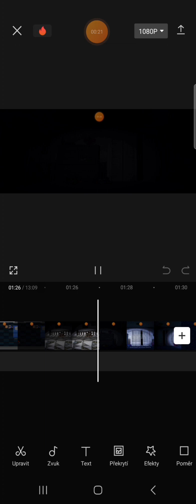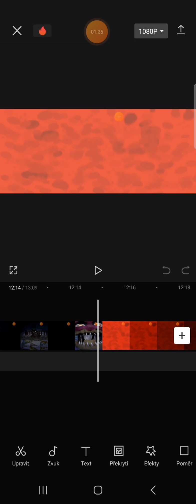Fnaf #36 Hraju Fnaf 4 Na Helloween🎃 *** špatný nápad***